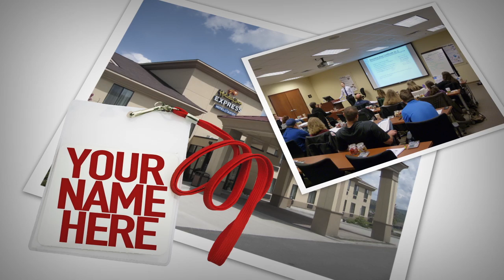So You Think You Can Audit? - a PARODY by UCB's Horse + Horse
Reality TV producers will try to make absolutely anything exciting ... even taxes.

Director
Luke Koz

Writer
Kristy Lopez-Bernal

Featuring:
Nadia Quinn
Morgan Phillips
Persephone Whiteside-McFadden
Dan Black
Jackie Jennings
James Dwyer
Hal Phillips
Philip Wolff
Leslie Hanson
Melissa Sheehy

Voice Talent
Persephone Whiteside-McFadden

Patrick Mahoney

Editors
Chris Chuang
Kent Kincannon

Graphics
Chris Chuang

Producers
Luke Koz
Kristy Lopez-Bernal

Sound
Luke Koz

Julie Smith and Virtual Office Solutions -- Capstone Executive Offices for allowing use of their facilities